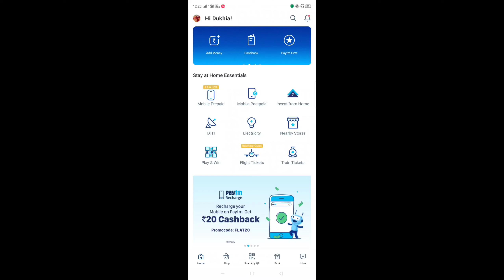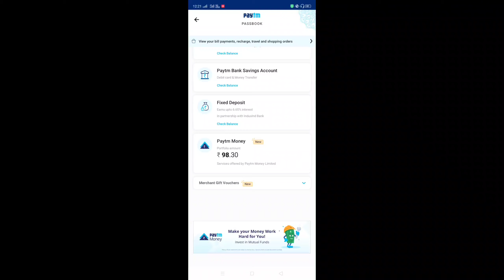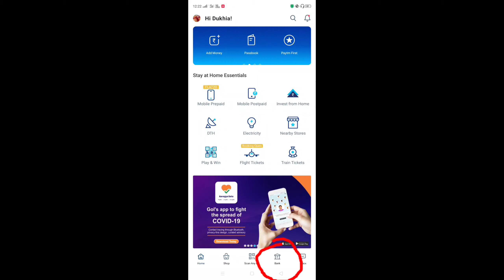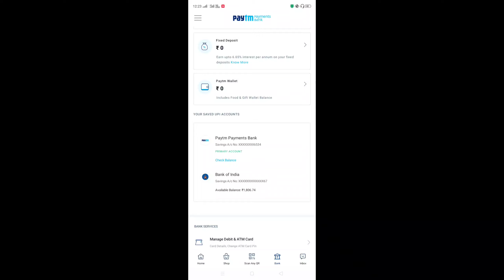How to Check Bank Balance in PAYTM APP IN HINDI. || पेटीएम में BANK Balance कैसे चेक करें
PAYTM APP me Bank Balance kaise check karen janie ish video par
▶️How to Check your Bank Balance in BHIM APP in HINDI || BHIM APP में बालान्स केसे चेक करें||video link:-
▶️How To Copy An APP To External Storage and Internal Storage in Mobile Phone in HINDI video link:-
▶️How To Merge and Extract PDF pages in Mobile Phone in HINDI in Offline video link:-
▶️How To Know A/C No,UPI ID, Branch Name,IFSC Code and Customer ID in IPPB APP in HINDI at Home video link:-
▶️How To Check Our POSB (Post office savings bank) Account Balance in IPPB APP at Home video link:-